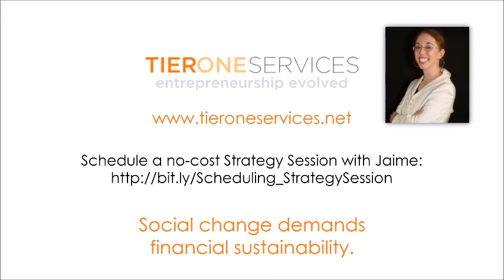Ask a CFO: Should I sync my OneDrive account with my local machine?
Should I sync my OneDrive account with my local machine?